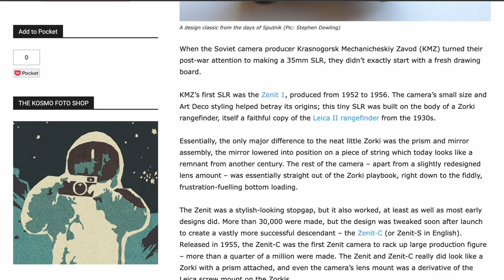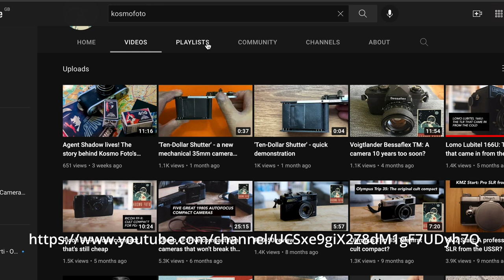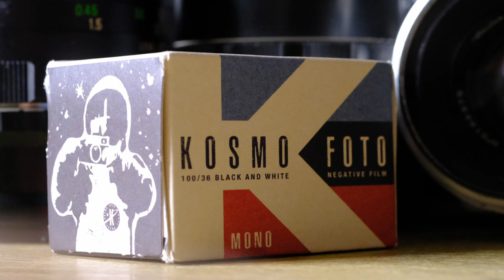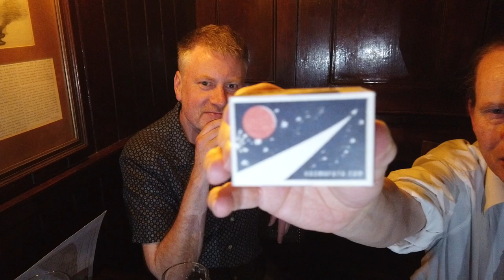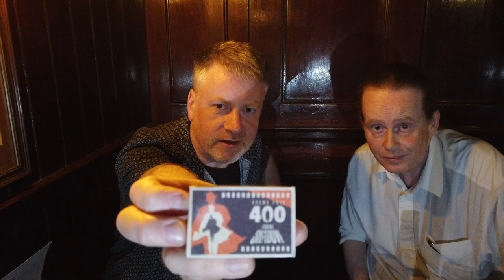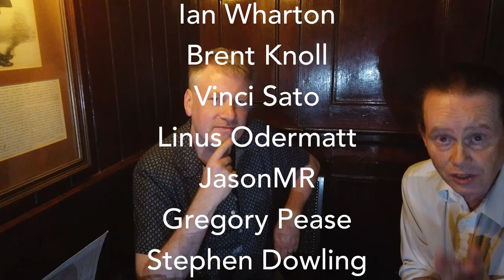Film Photographers MUST WATCH THIS! Stephen Dowling of Kosmo Foto On The BEST Film and Film Cameras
A Must See episode for film photographers! Kosmo photo is a fantastic film photography resource, and in this episode founder Stephen Dowling spills the beans on creating and running the website, the best film cameras to buy right now, adventures in analogue photography, and the creation of NEW FILMS for the analogue film community

Kosmo Foto are doing some fantastic work for film photography and are providing massive support and resources for the recent - and very pleasing - resurgence in film photography.

Stephen shoots only film and is a great source of knowledge for all things analogue, and discusses the rise in film photography, affordable and interesting cameras and available film stocks, including Kosmo Foto's own films - Kosmo Foto Mono and the most recent release, the excitingly named Kosmo Foto Agent Shadow!

It was great to meet Stephen and discuss film photography - check out the video for the latest analogue info!